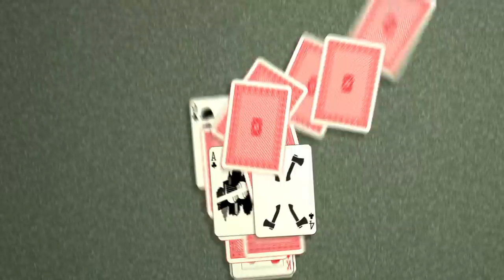I'm the Best Ice Cream Barista Alive!!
CrossFit athlete Jacob Heppner is used to shedding blood, sweat and tears on the competition floor. On this season's final episode of Jacob of All Trades, he'll have to juggle ice cream cones instead of barbells. Will JOAT melt under the pressure of working at the busiest ice cream shoppe in Kansas City?

Watch now and help support a good cause! For every 50,000 views this week's episode gets on Jacob's channel, FITAID will donate $1,000 to Ice Cream for a Cause, a non-profit ice cream truck that travels to events, handing out pre-packaged ice cream treats to help raise funds for local charities.

Be sure to catch this entire season of JOAT on @fitaid's YouTube channel, as Jacob Heppner trades in his barbell and weight belt for new skills and experiences every week to see if he really can become the "Jacob of All Trades." BONUS: It's for a great cause!

JOAT is brought you by FITAID, the #1 Post-Workout Recovery Drink in America. Vitamins you'll enjoy drinking! Made with only the good stuff.